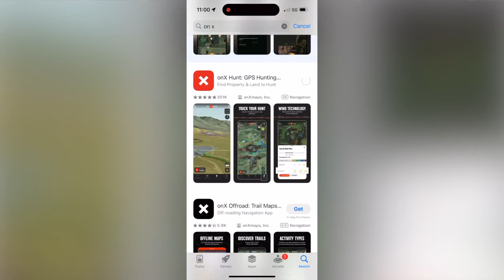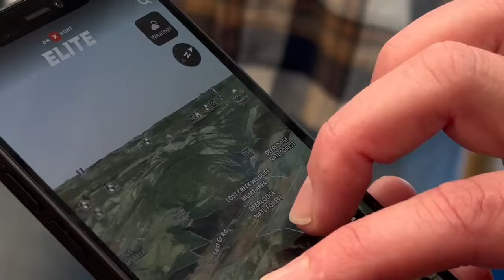GPS hunting app helps hunters see public, private land boundaries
Founded in Missoula in 2009, the onX app was created to help hunters know exactly where they are out in the field.